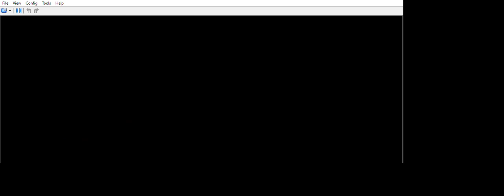... Pokemon Black 2 Randomizer One Punch man vs the fastest spiritomb with over 300 speed.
... ... ... that spiritomb probably have over 300 speed if it outspeed Ho-Oh i will train the other pokemons while i am still laughing about everything getting almost one punched.